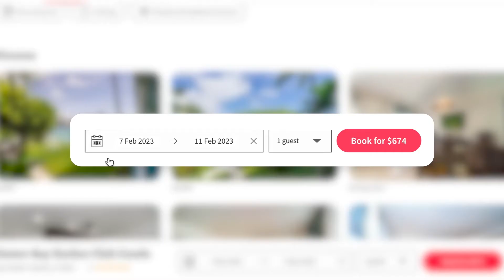SEO For Vacation Rentals - The Lodgify Academy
New free vacation rental course about search engine optimization.

In this course you'll learn all about:
- Search engines
- Finding keywords
- On-Page & Off-Page SEO
- Linkbuilding